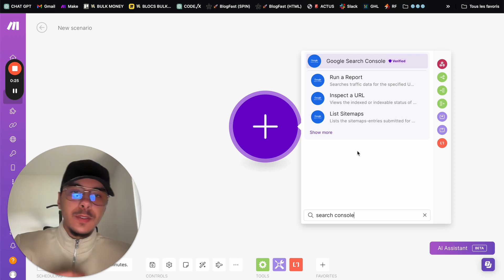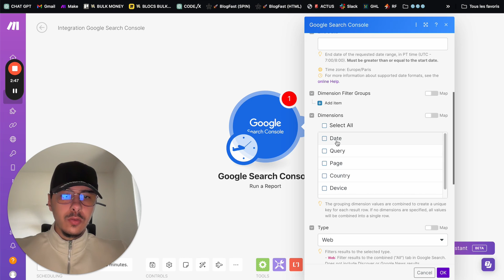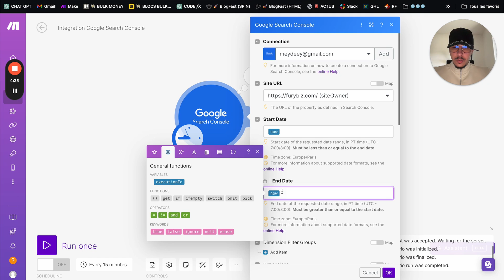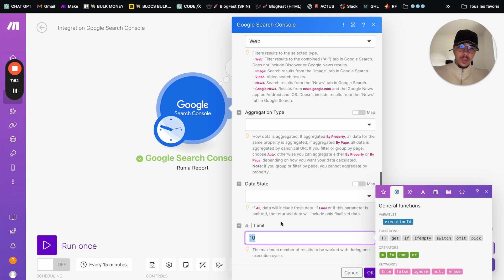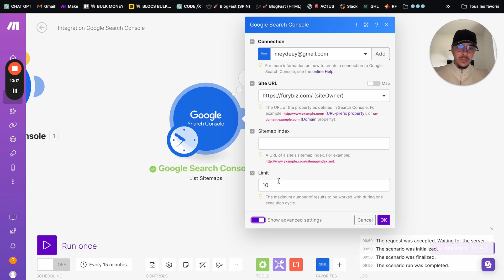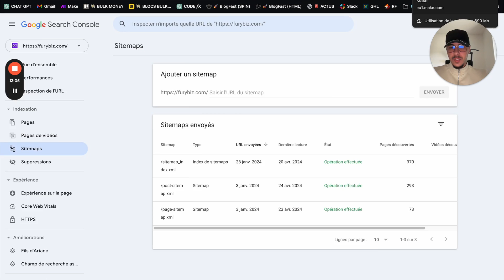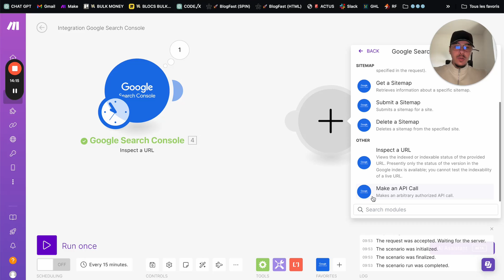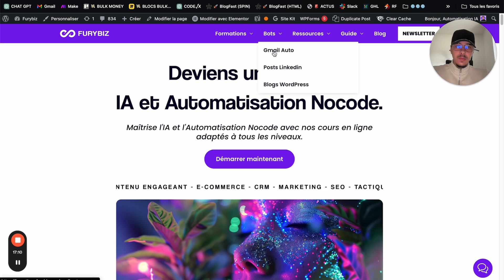Automatiser Google Search Console avec Make pour booster ton SEO !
Apprends à automatiser Google Search Console avec Make et simplifie tes audits SEO comme jamais auparavant ! Ce tutoriel te montre comment connecter Make à la Google Search Console pour créer des workflows efficaces et sans effort.

0:00 - Introduction
0:44 - Mise à jour de Make
1:07 - Utilisation de Search Console
2:02 - Connexion et choix de l'URL
3:00 - Configuration des paramètres de rapport
5:00 - Analyse des résultats du rapport
6:05 - Introduction aux sitemaps
8:58 - Formations gratuites sur furybeiz.com
12:09 - Inspection d'URL
14:01 - Utilisation avancée de l'API Google Search Console